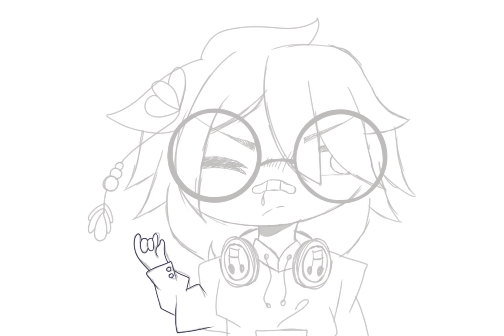uneditperilcompleannodiyendo // SpeedPaint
AWEEEEEE hello :D

⛔ DON'T STEAL/TRACE MY ART⛔

time: 4 hrs
Program used: Clip Studio Paint pro, Ibis Paint X, CapCut